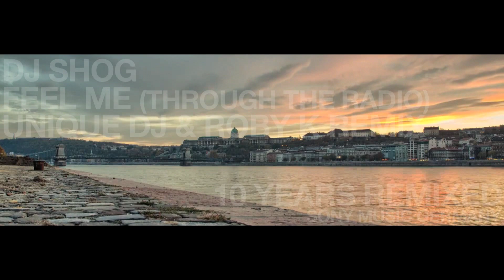Dj Shog - Feel Me (Through The Radio) (Unique Dj & Roby K Remix)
Remix featured on DJ Shog - 10 Years Remixed (Sony Music Germany)
Pre-order album | amzn.to/U16qtQ